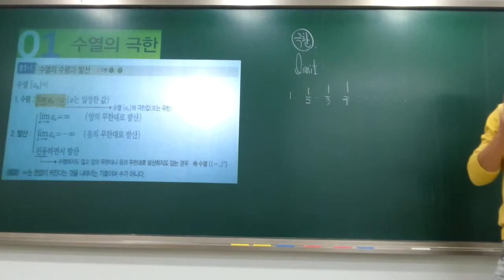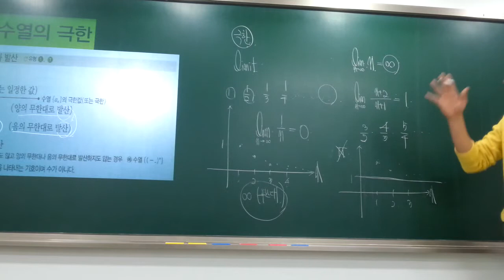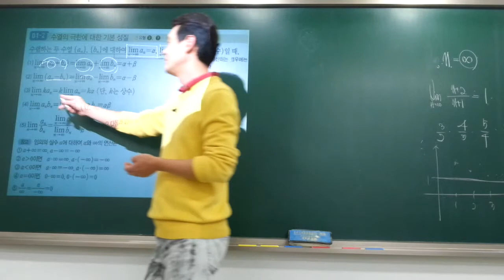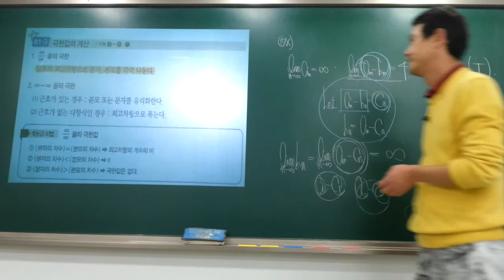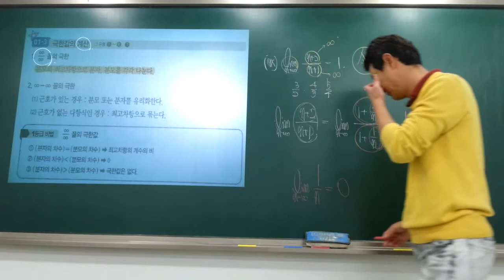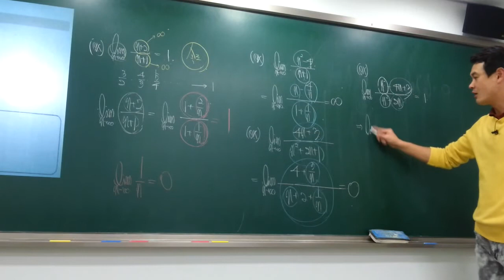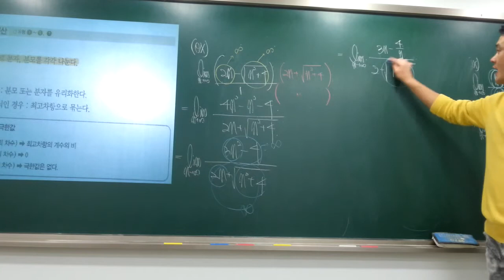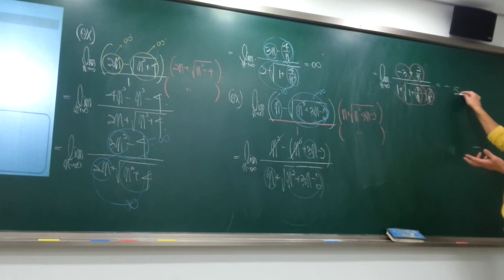[미적분1]수열의극한01-박성채